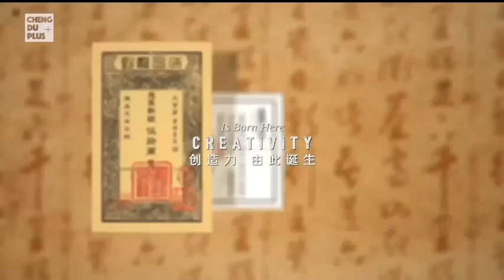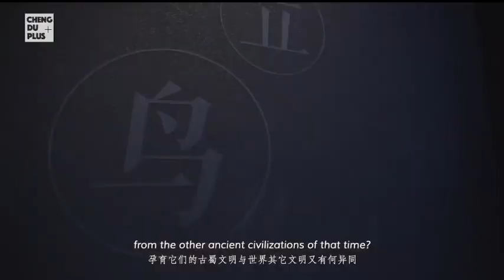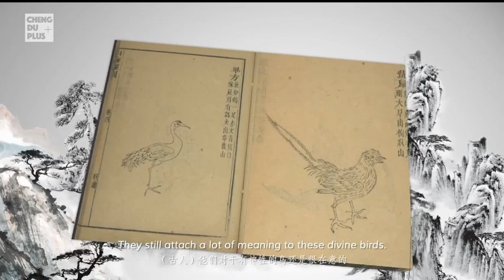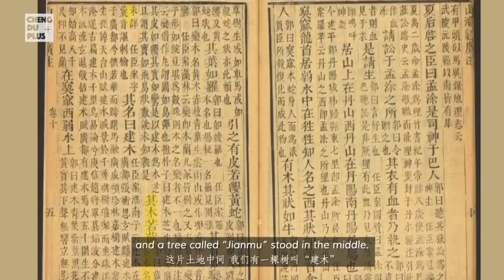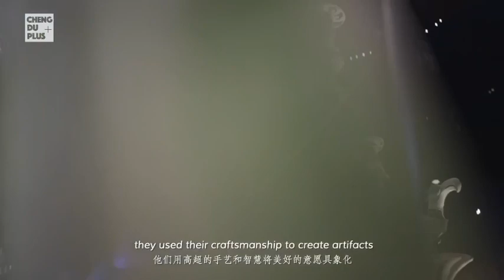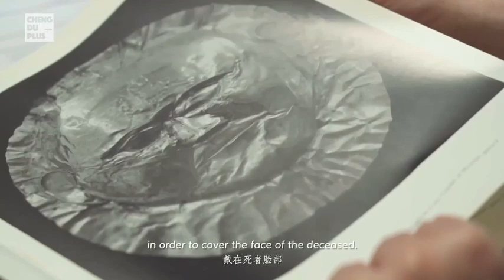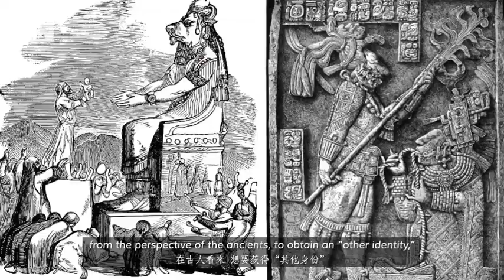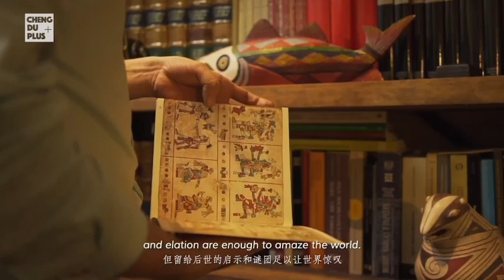Join CEAir in finding out what are echoing throughout human history!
Since birds and trees have coexisted with humans for more than 2 million years, we explored three common things in different civilizations - masks, ancient trees and divine birds. Through dialogues among experts of Ancient Maya, Greek and Shu Civilizations from around the world, join CEAir in finding out what are echoing throughout human history!